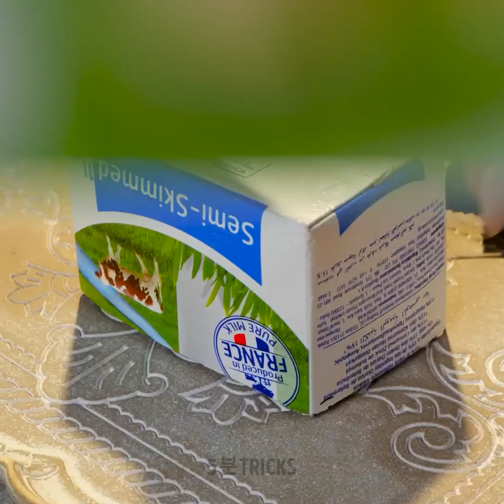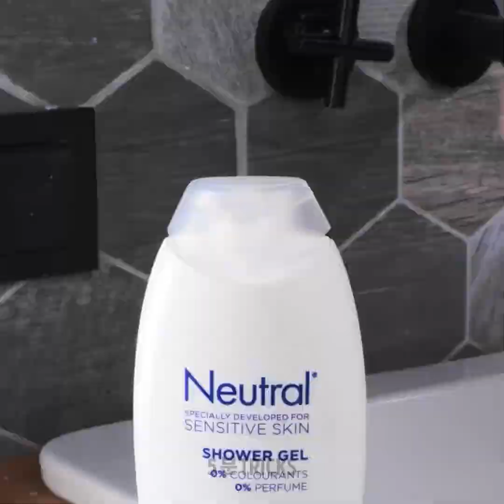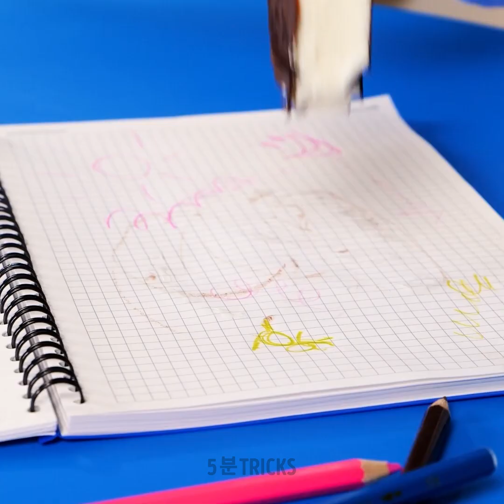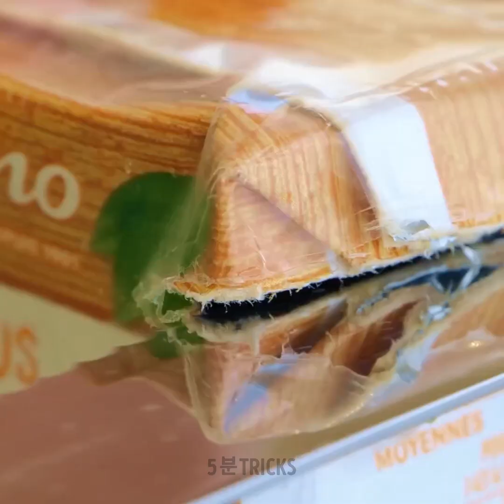마스터가 알려주는 만족스러운 케이크 장식 기법 공개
마스터 케이크 데코레이터가 가장 만족스러운 케이크 장식 기술을 공개하는 모습에 놀라실 준비를 하세요! 숙련된 손놀림으로 단순한 케이크가 식용 가능한 예술 작품으로 변신하는 과정을 지켜보세요. 영감을 얻고 더 많은 것을 갈망하게 만드는 멋진 디자인을 만드는 비결을 발견할 준비를 하세요. 창의력과 만족감을 선사하는 달콤한 여정에 동참하세요.

우리 체널들을 구독하세요~~~